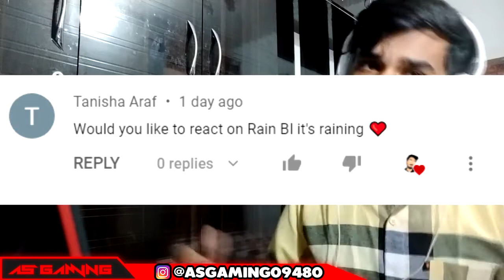KPOP LEGENDS \ RAIN (비) - It`s Raining (Official Music Video) \ Indian Reaction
Original Video - RAIN (비) - It`s Raining (Official Music Video)
By JYP Entertainment
This is An Indian Reaction / Review video